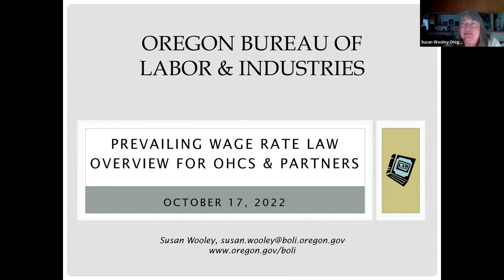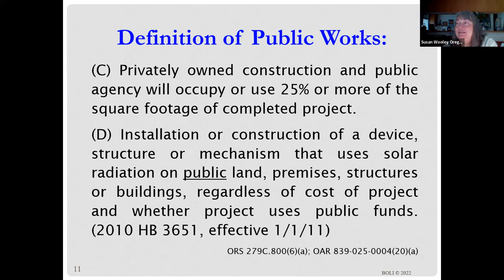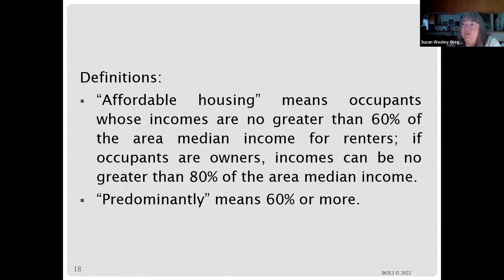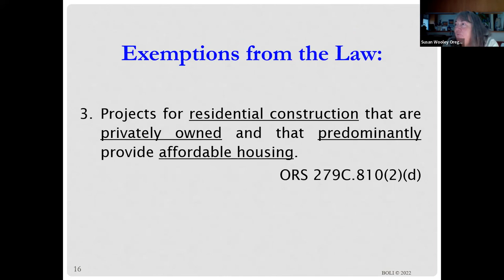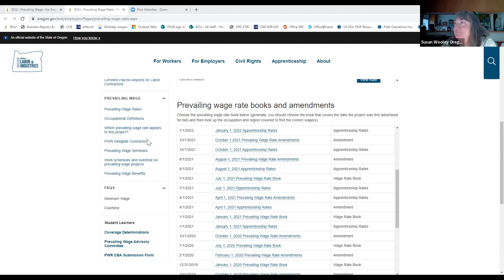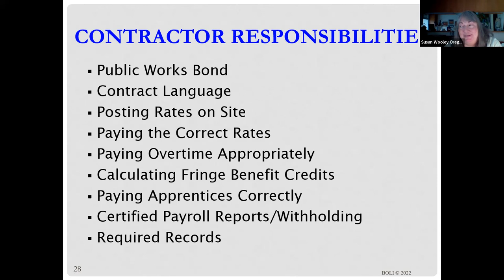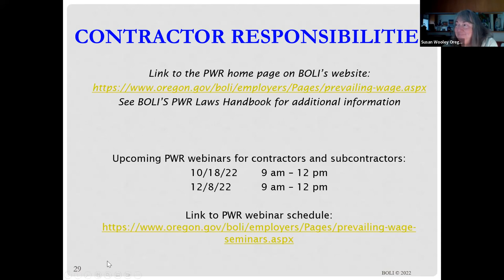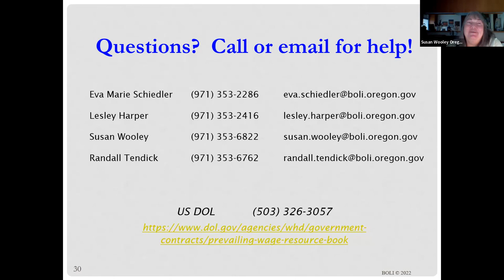Prevailing Wage 101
Susan Wooley, Technical Assistance Coordinator with the Bureau of Labor and Industries (BOLI) held a “Understanding Prevailing Wage Regulation in Oregon” webinar on Monday, October 17, 2022. The session covers:

- What is prevailing wage
- How prevailing wage can affect development costs
- What triggers prevailing wage
- Differences between federal Davis Bacon rules and state Prevailing Wage - Rate requirements

This training is most suitable for developers and other OHCS partners who have to comply with prevailing wage regulations.